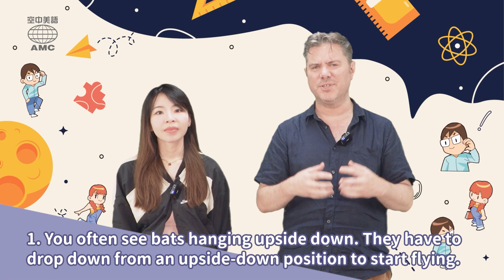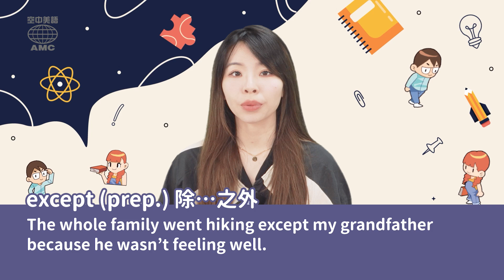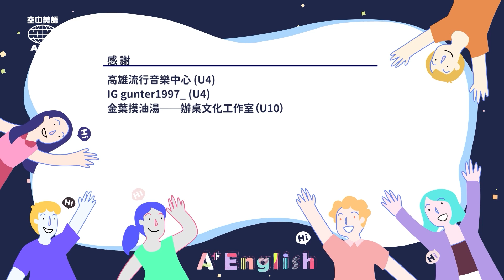20241022 Unit 8-2【動物界的吸血鬼：蝙蝠】- 完整課程講解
聽完還有些不懂，想和老師、同學討論嗎？
歡迎加入【空中美語空中家教】，和大家一起英文A++
免費一對一英文程度檢測：

00:00 開頭
00:38 讀之前想想看
03:53 課文朗讀I
04:36 中英講解I
09:00 課文朗讀II
09:35 中英講解II
14:19 重點單字及文法講解
16:26 Review Time
19:09 影片製作群名單

空中美語鐵粉召集令活動任務開跑！